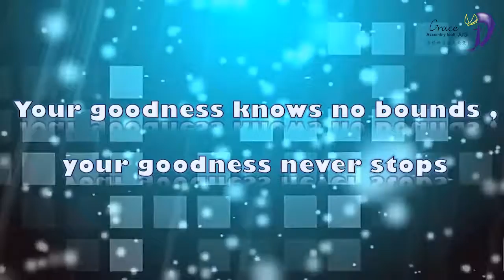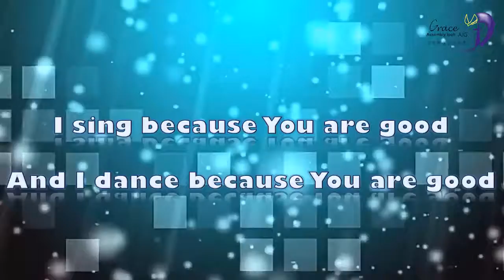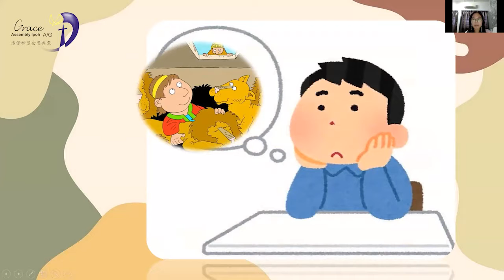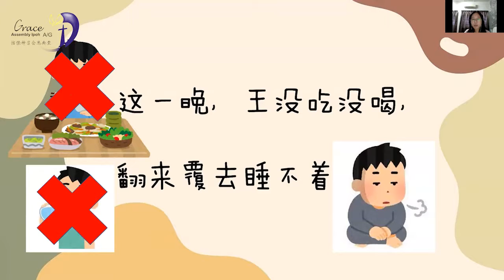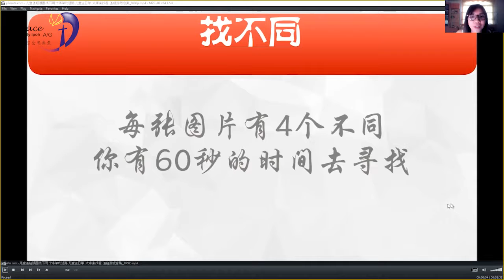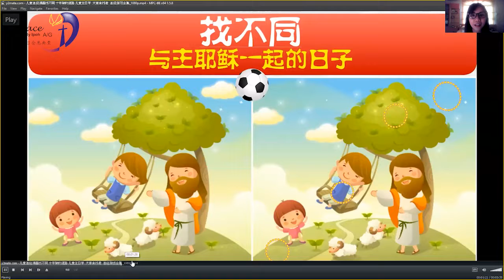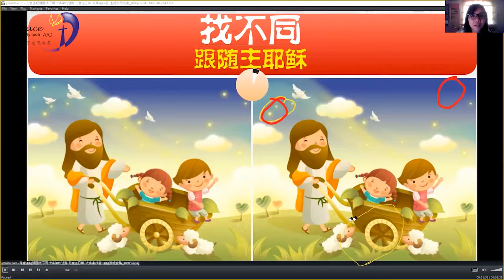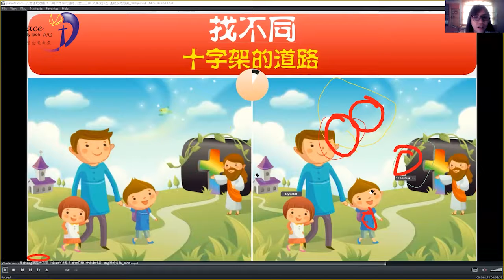Children Church Online Sharing 74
儿童教会活动七十四